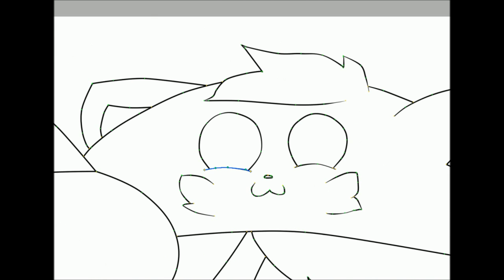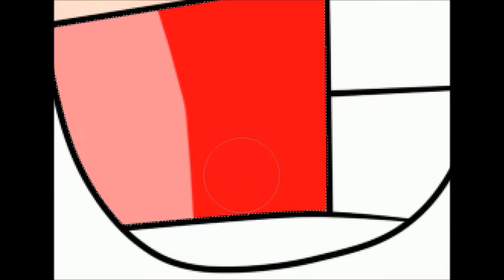[Gift] Kidspretzellover ~ PPG Speed Art 1080p RQ